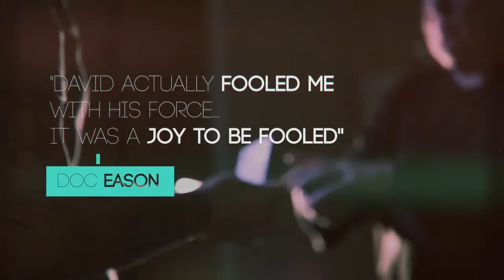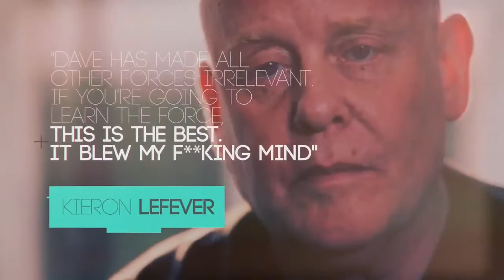Force of Will by Dave Hooper - DVD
"Dave's force is the best I've ever seen. And I've seen many!" - Harry Robson

After 35 years of being a professional magician, It is today that he reveals his teachings on what some will call the greatest Classic Force, ever.

"He forced the same card on me FIVE times, and it was fair. Every time." -Chris Ramsay

If you are struggling with the classic force or are looking to refine and make it absolutely 100% undetectable and effective, then there is no alternative. The proof is inside.

"Dave has made all other forces irrelevant. If you're going to learn the force, this is the best. It blew my F***ing mind!" - Kieron Lefever